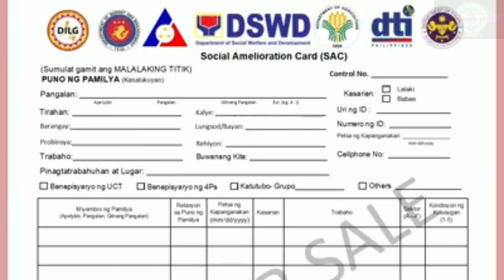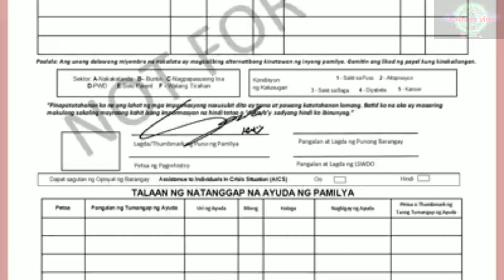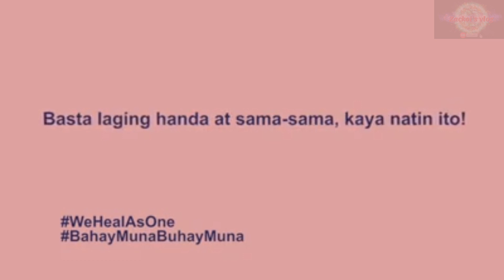Gabay sa pag fill-up ng form para sa 5k to 8k | labanan ang covid-19